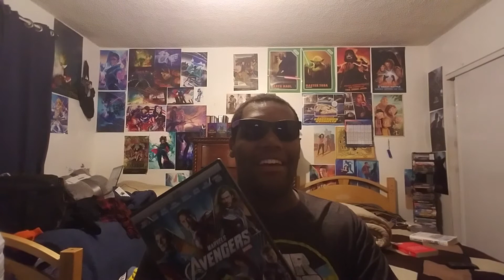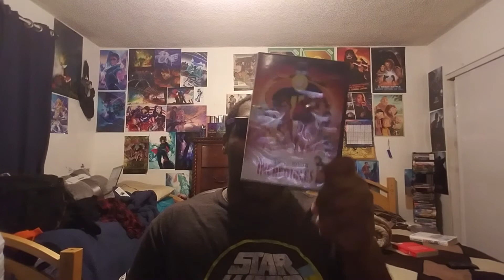TMWZ - Top 10 Best Movies of the Decade (2010-2019)